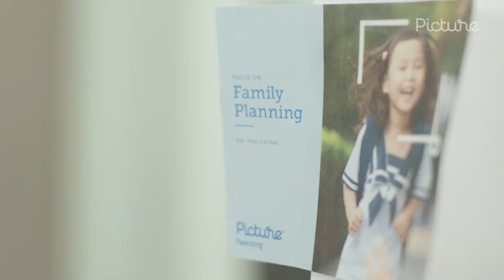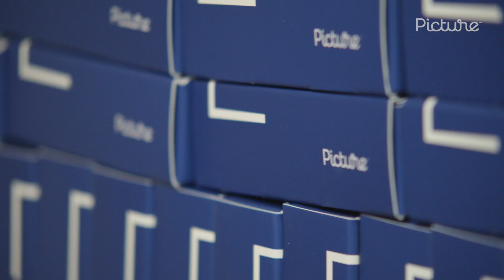Genetic Counseling at Picture Genetics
For Jessica, the human element is the most important part of genetic counseling. In this video, she discusses her job as a genetic counselor and gives a behind-the-scenes look at how Picture helps our customers feel prepared and empowered through genetic testing.

Follow us and join the community